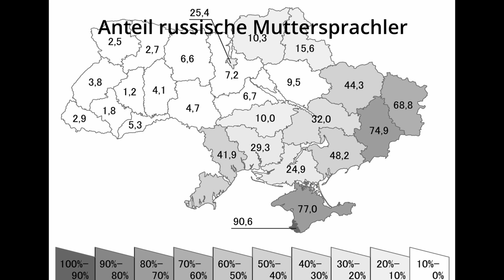Wie eine bekannte Journalistin in den USA über Verschwiegenes zum Ukraine-Konflikt berichtet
Auf welche Weise die südafrikanische Journalistin Lara Logan im US-TV Sender "Real America's Voice" (311 Mio. Aufrufe pro Woche) am 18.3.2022 mit Täuschung der großen Medien im Westen abrechnet und weshalb es Hoffnung bereitet, dass bei einem vergleichsweise reichweitenstarken TV-Sender so ein Interview gesendet wurde in der USA, darum und um anderes geht es in diesem Video.

0:00 Einleitung
2:57 O-Ton Lara Logan im Interview bei Real America's Voice
12:36 Kommentar
13:42 O-Ton RT Zeugen in Mariupol
14:49 Kommentar
16:24 O-Ton Abgehörtes US-Telefonat: Planung Ukraine-Umsturz
18:06 Schlussfolgerungen

Über Unterstützung für den Kanal bedanke ich mich sehr, jeder Euro hilft:

Bankverbindung
Politik, Psychologie & anderes
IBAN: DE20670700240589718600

RT Deutschland (offizielle Seite in Deutschland gesperrt, erreichbar auch über Tor)

Wichtige Informationen zu Corona und Klima:
Metastudie von John Ioannidis zur Feststellung der Mortalität von Covid-19:

Nachrichten:
Lion Media

Virale Videos:
Ritter der Meinungsfreiheit, Die Wahrheit des Admirals
Für Gerechtigkeit
CLIPS Returns
_horizont_
Toni Bartl
Andreas Patzwahl

Rin99er - Kommentierung

Gleichberechtigt – Wahlkampfstrategie

MMnewsTV – Kommentierung

Honigwabe - Streams